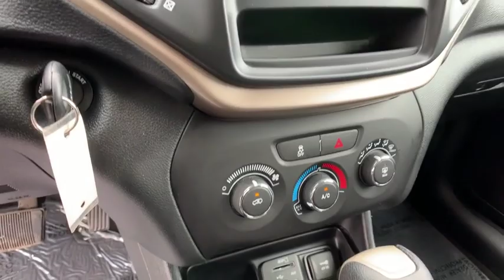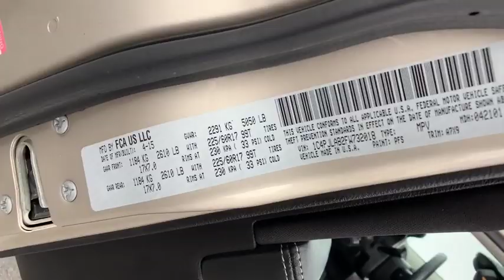2015 Jeep Cherokee Pocatello, Idaho Falls, Twin Falls, Burley, Rexburg, ID FW732018C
Used 2015 Jeep Cherokee available in Pocatello, Idaho at Lithia Chrysler Jeep Dodge Ram of Pocatello. Servicing the Idaho Falls, Twin Falls, Burley, Rexburg, ID area.
2015 Jeep Cherokee FWD 4dr Sport - Stock#: FW732018C - VIN#: 1C4PJLAB2FW732018

Dealer Certified CARFAX 1-Owner ONLY 55278 Miles! Cashmere Pearl Coat exterior. FUEL EFFICIENT 31 MPG Hwy/22 MPG City! iPod/MP3 Input Bluetooth TRANSMISSION: 9-SPEED 948TE AUTOMATIC... ENGINE: 2.4L I4 PZEV M-AIR READ MORE! KEY FEATURES INCLUDE: iPod/MP3 Input Bluetooth Rear Spoiler MP3 Player Keyless Entry Child Safety Locks Electronic Stability Control. OPTION PACKAGES: ENGINE: 2.4L I4 PZEV M-AIR Tigershark California Emissions TRANSMISSION: 9-SPEED 948TE AUTOMATIC (STD). EXPERTS REPORT: The Cherokee is exceptionally quiet at highway speeds. And over rough city streets the Cherokee offers about as cushy a ride as youll get in this class. -Edmunds.com. Great Gas Mileage: 31 MPG Hwy. BUY WITH CONFIDENCE: AutoCheck One Owner 7-Year/100000-Mile Powertrain Limited warranty 125-Point Inspection and Reconditioning 3-Month/3000-Mile Maximum Care Coverage Some of our pre-owned vehicles may have unrepaired safety recalls. Check vinrcl.safercar.gov/vin/ Rental Car Allowance 24-Hour Roadside Assistance 24-Hour Towing Lifetime Certified Warranty Upgrades Available Carfax Vehicle History Report Introductory 3-month subscription to SiriusXM Satellite Radio Price does not include taxes title license and $349 Dealer Doc Fee. Price contains all applicable dealer incentives and non-limited factory rebates. You may qualify for additional rebates; see dealer for details.